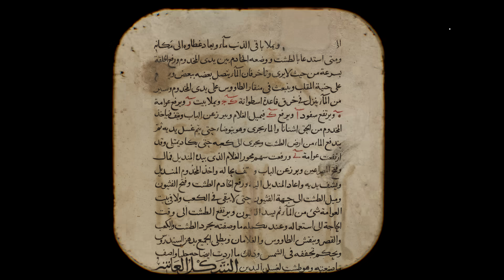How to debunk deceptive emotions | Kristen Lindquist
Your emotions do not reflect an irrefutable truth. Psychologist Kristen Lindquist explains how important that is for connecting across cultures.

When it comes to obtaining an objective understanding of the world around us, emotions may not be as reliable as we think, explains Kristen Lindquist, a professor of psychology and neuroscience at the University of North Carolina at Chapel Hill.

Lindquist explores the concept of "affective realism," a term that describes how our feelings shape our reality, both of which are influenced by cultural nuances. She unravels the connections between emotions, culture, and the brain, challenging the notion that our emotional experiences always mirror objective truths.

About Kristen Lindquist:

Kristen Lindquist, PhD. is a Professor of Psychology and Neuroscience at the University of North Carolina, Chapel Hill. Her research seeks to understand the psychological and neural basis of emotions, moods, and feelings. Her on-going work uses tools from social cognition, physiology, neuroscience, and big data methods to examine how emotions emerge from the confluence of the body, brain, and culture.